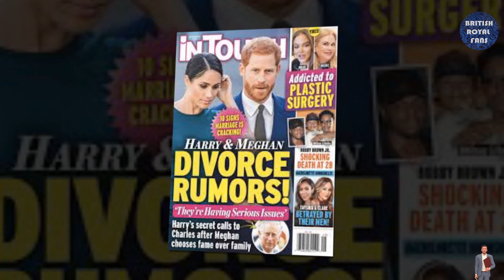Sussexes THREW STRAW AGAINST WIND! Haz&Meg PUSHED OUT IN DUMP As Royals Toasted Charles’ Solid Heed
The author of a new book about the British royal family said in an exclusive interview on TODAY Monday that Prince Charles made a "benign" comment speculating about his future grandchildren's skin tone that was later "weaponized" against the royal family by palace insiders.
Author Christopher Andersen discussed his bombshell new book about the British royals, "Brothers and Wives."
On Monday, November 29, biographer Christopher Andersen not only stood by his account of Prince Charles' musing about Prince Harry and Meghan Markle's future children, but he also defended the heir to the throne's alleged behavior. "In a very kind of benign way, Prince Charles, you know, started to muse on what their future grandchildren might look like. I mean, here's this beautiful biracial American woman and the world's most famous redhead. I'm a grandfather. Of course, we all do this," Andersen said